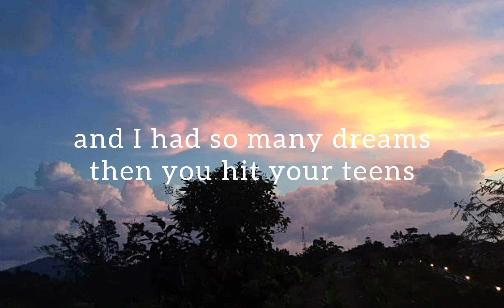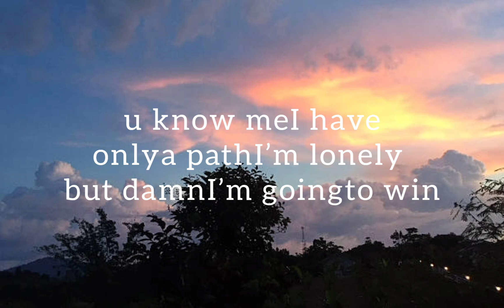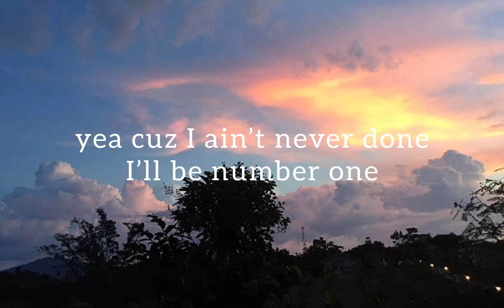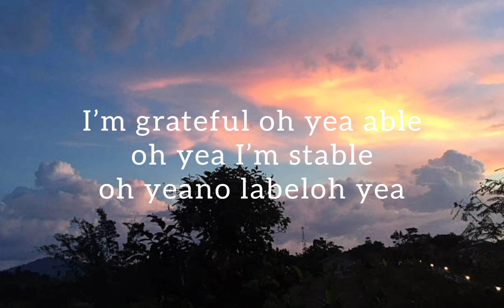NEFFEX - Grateful (lyrics)